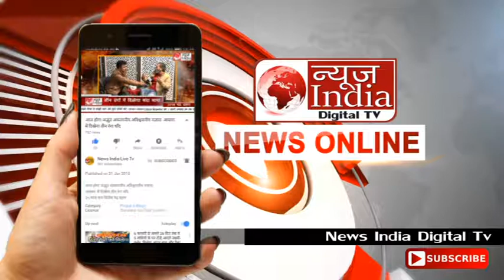News India Live Tv: लुधियाना के मेडिवेज हॉस्पिटल ने दी जरूरत मन्द लोगों को नए साल में एक सौगात